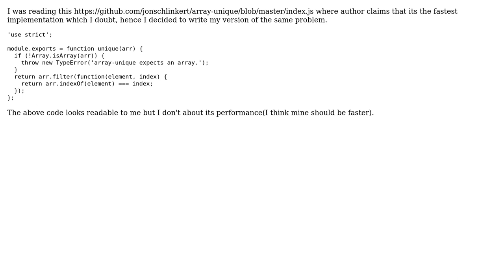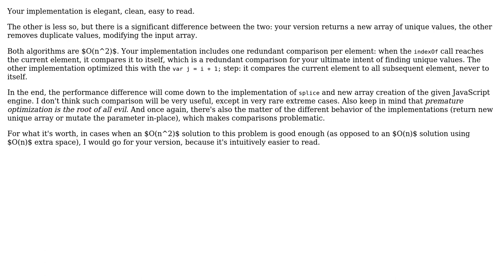Finding unique items in the array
With thanks & praise to God, and with thanks to the many people who have made this project possible! You are responsible for your own actions.